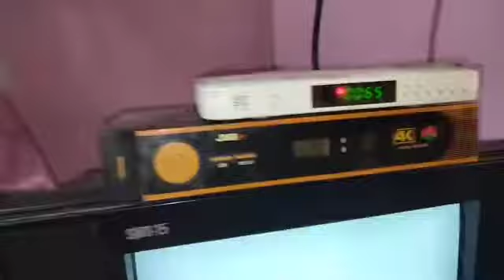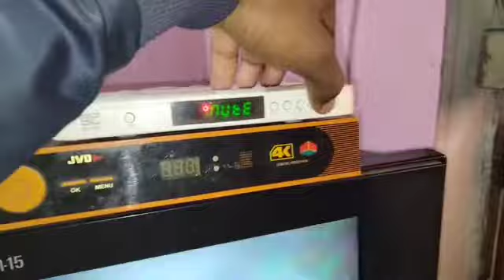NO signal aane par sabse pahle kya check Karen || नो सिग्नल आने पर सबसे पहले क्या चेक करे